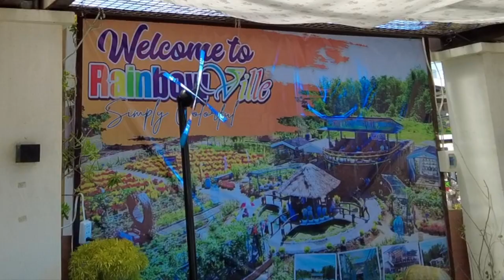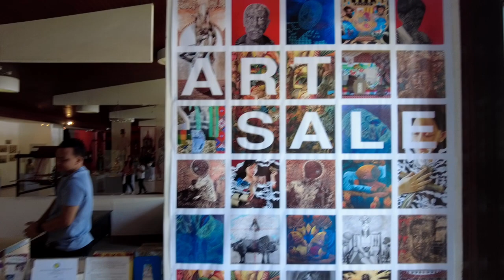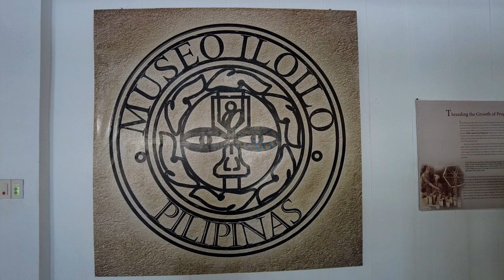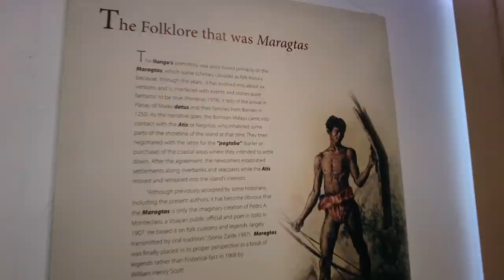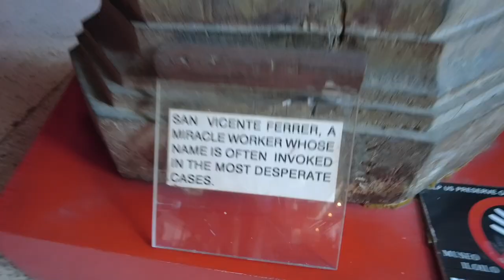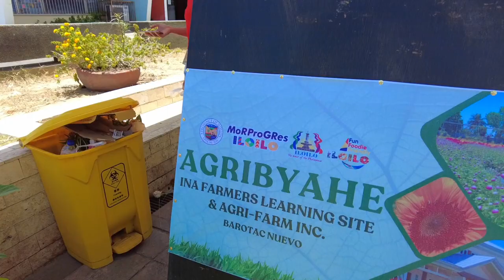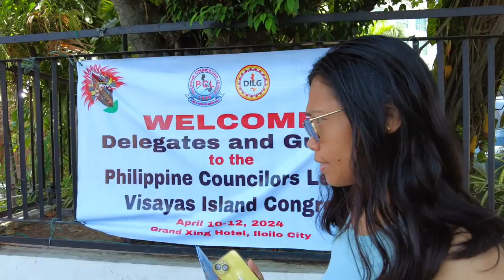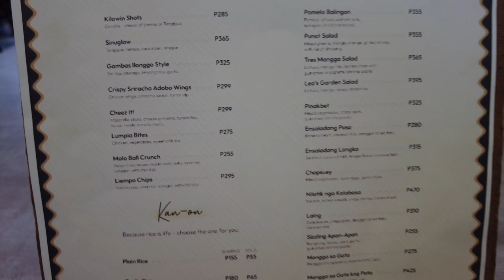EXPATS in Philippines Explore Ancient Artifacts at Museo Iloilo & Old Prison Cell! Dined at Punot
Frank and Fel of The Philippines
The Expat Who Gives Back

Thank You and see you on our next vlogs!